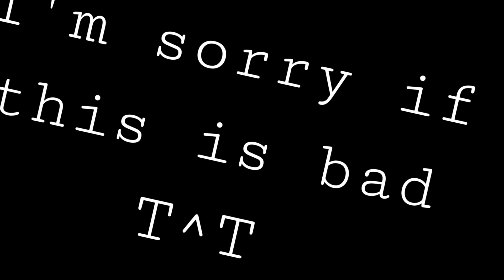Twisted | Meme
This took forever T^T I can't edit.
Editing tools- Cute Cute
                        Gacha life